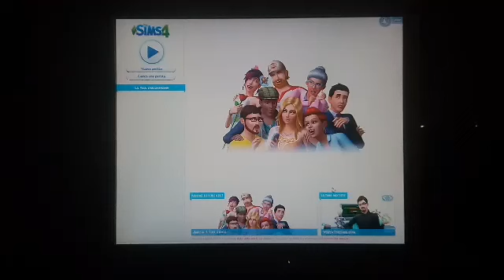Creo me stessa su The Sims 4 😱😊 -by •Angelica Kawaii 😘❤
Il primo che commenta metto il commento in primo piano 😉😁

Grazie mille per tutto il supporto che mi state dando 😊 Io vi voglio tantissimo bene come voi volete bene a me 😘 VVB ❤

Grazie mille per i 1.950 Iscritti 😘❤😊😁😱😍😀😉😘❤😍😊😁😱😁😘

Link del Distruggi Questo Diario :

Nomi dei Social :
Musical.ly : angelicaborghikawaii
Google+ : Angelica Borghi
21 Buttons : angelicakawaii_tumblr

Se questo video vi è piaciuto lasciate un bel Like e mettetemi tanti commentini carini sotto al video 😀😘

Io vi saluto , TVB a tutti e al prossimo video 😊 Ciaooooooooooo 🤗😙

Mi sono dimenticata di dirvi che se non riuscite ad inviarmi una email , dovete scrivermi in privato o su Instagram o su Facebook / Messenger 😉